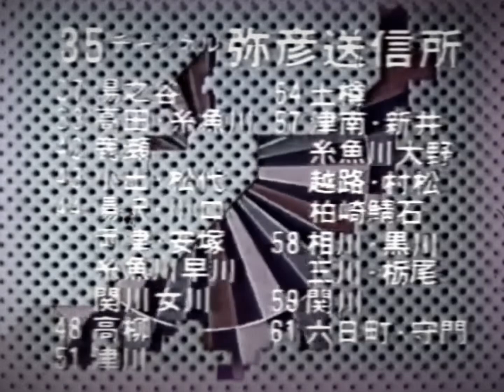Niigata Sogo Television (NST 新潟総合テレビ) Closing (1968-1985) (Filmed)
Here’s The Filmed Version Of Niigata Sogo Television.

That Means It’s FAKE & FANMADE.
You Know? I Also Add A Thumbnail With Runt From The 3D Animated Family Film, Alpha and Omega (2010). I Already Love Alpha and Omega.